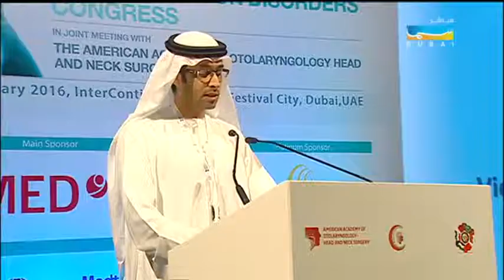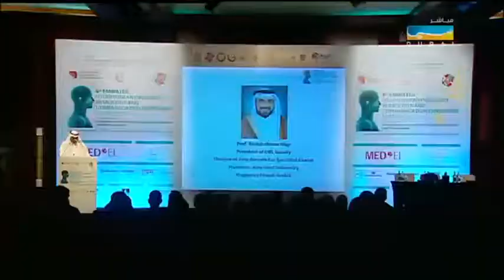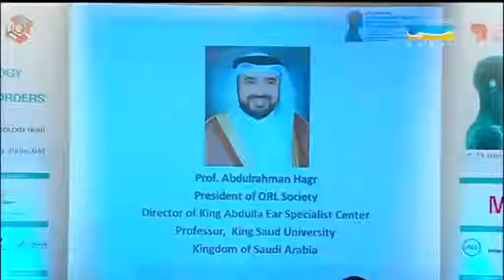الملتقـى - مؤتمر الإمارات السادس للأنف والأذن والحنجرة